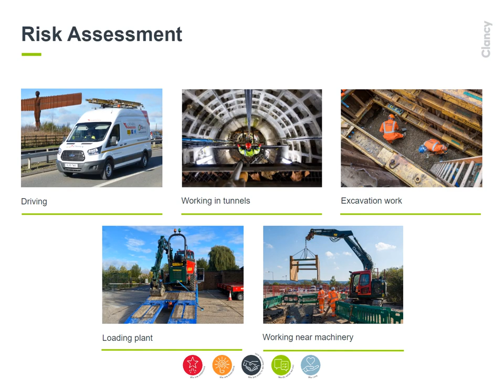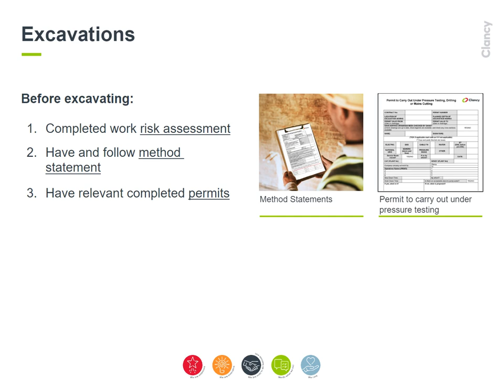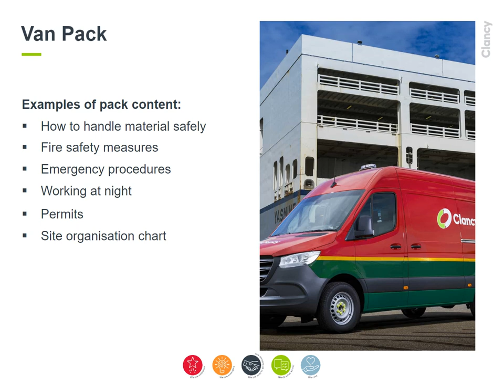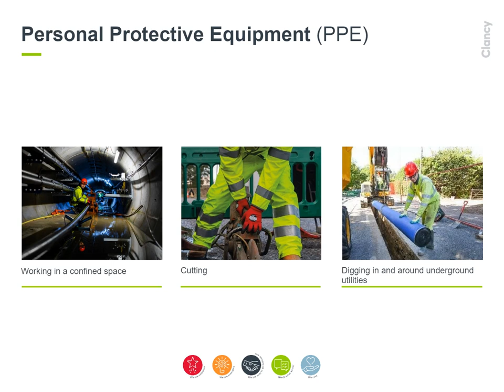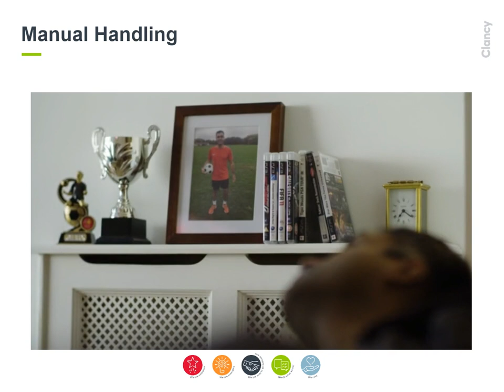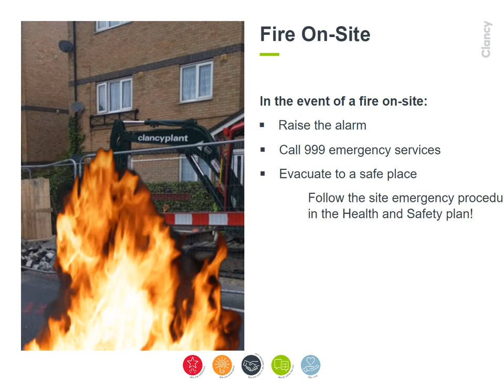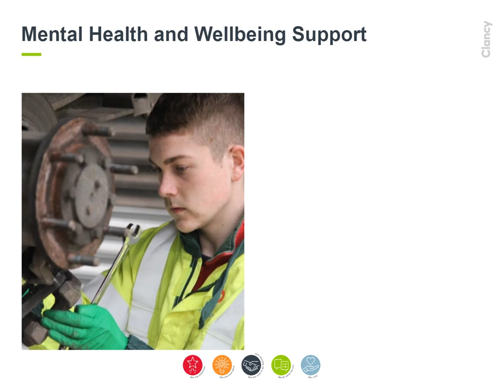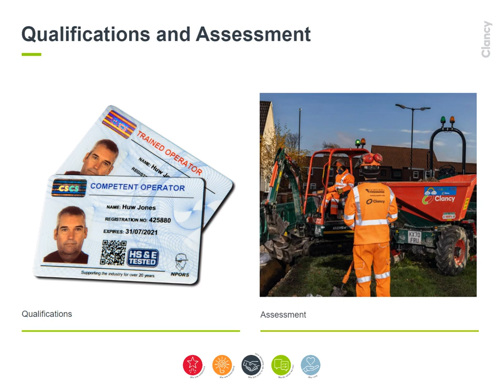Health & Safety Operational 1080p HD Video